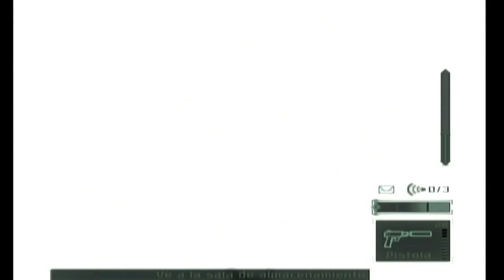Tom Clancy's Splinter Cell Pandora Tomorrow #2 Misión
Hola bienvenidos a Tom Clancy's Splinter Cell Pandora Tomorrow

Clasificación: B15